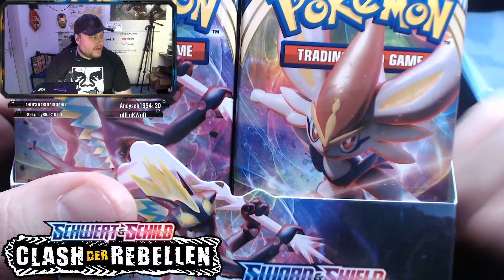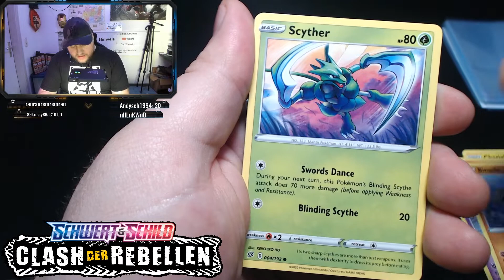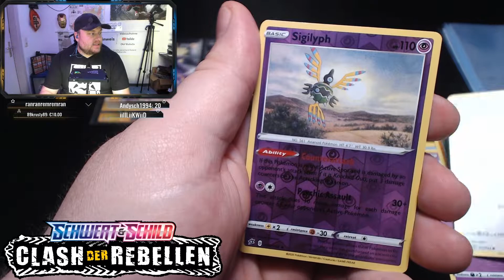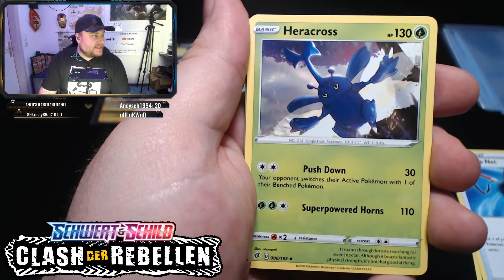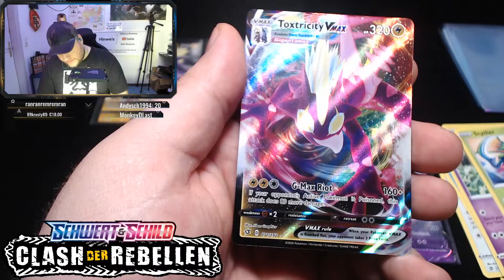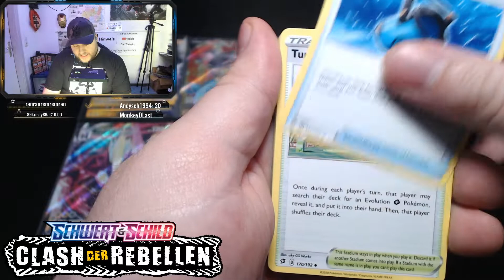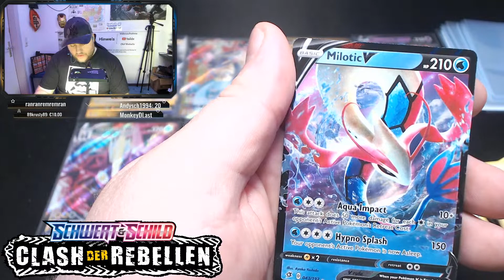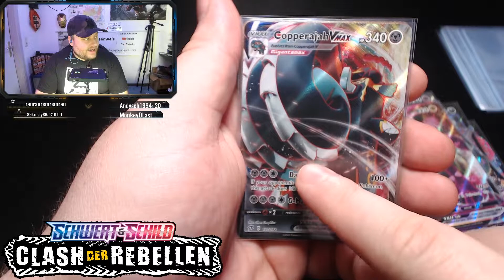ENDLICH, das ist die Karte! | Pokémon - Clash der Rebellen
euer Olaf 🖖